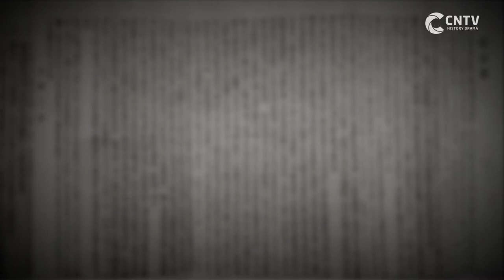3월 1일 삼일절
우리는 오늘 조선이 독립한 나라이며
조선인이 이 나라의 주인임을 선언한다
-1919.3.1 독립선언서 -

3.1운동 102주년
나라를 잃지 않기위해 외쳤던
그날의 함성을 잊지 않겠습니다

대한 독립 만세